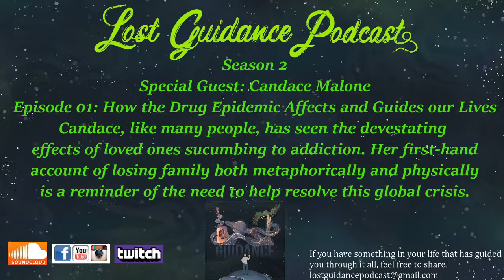LGP S2 E1- The Drug Problem- Guest: Candace Malone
Candace, like many, has felt the impacts of the drug crisis first-hand.  Her brother, Danny, after years of battling his addiction, passed away as a result of laced opioids. Loss of  a loved one takes time to cope with, but she has redirected her emotions toward helping others who are also dealing with this plague or have a loved one who is.  It is a topic that we all face on some level, so join us and share your story about how we all must work toward combating addiction.
Warning: This topic may not be suitable for all viewers.